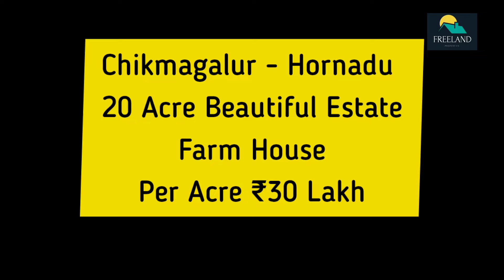20 Acre Beautiful Estate For Sale | Hornadu | Chikmagalur | Karnataka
20 Acre Beautiful Estate For Sale | Hornadu | Chikmagalur | Karnataka